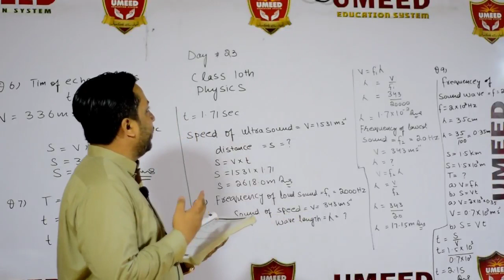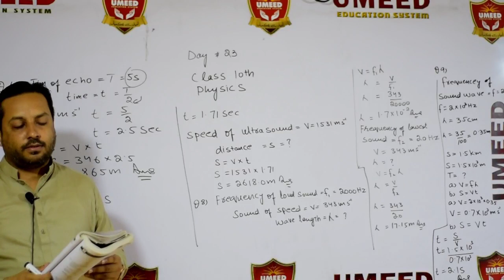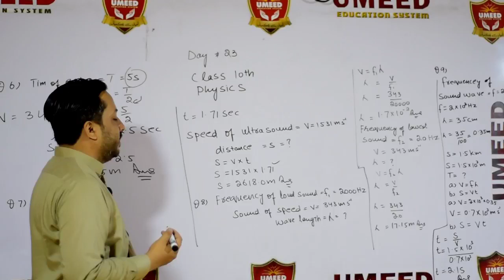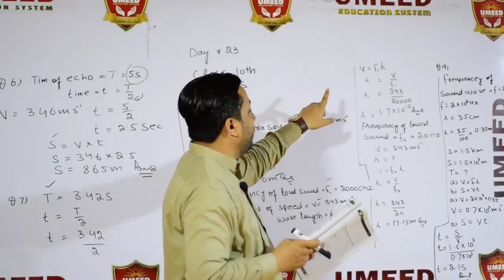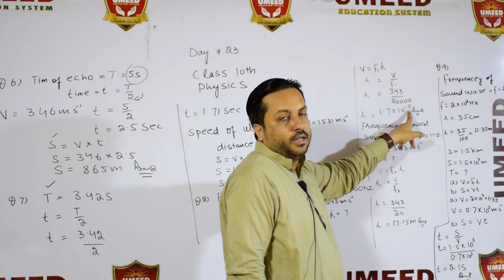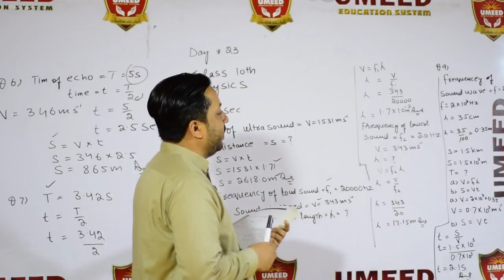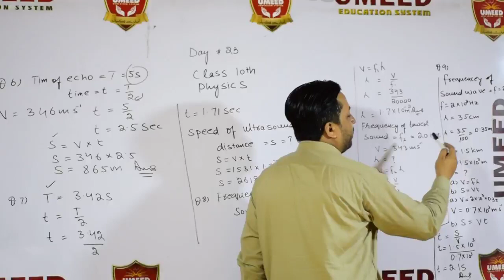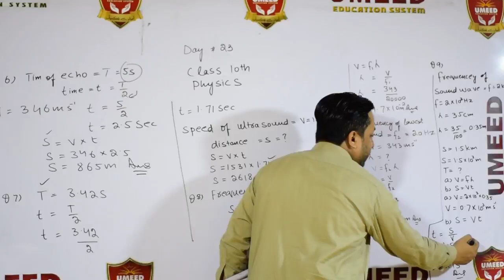Physics class10 lecture 23